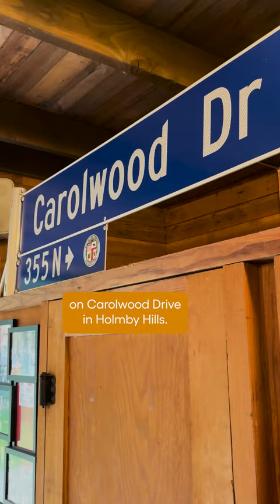The Birthplace of Disney Imagineering in L.A. | SoCal Wanderer | KCET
A miniature train located on Carolwood Drive near Beverly Hills was the focus of Walt Disney's energies from 1950-53, until he shifted them to the creation of something even more magical: Disneyland. The hub of activity for the Carolwood Pacific Railroad was "Walt's Barn," which became known as the "Birthplace of Imagineering." The Carolwood Barn was moved to L.A.'s Griffith Park in 1999, and the Carolwood Foundation now opens it monthly as a museum.